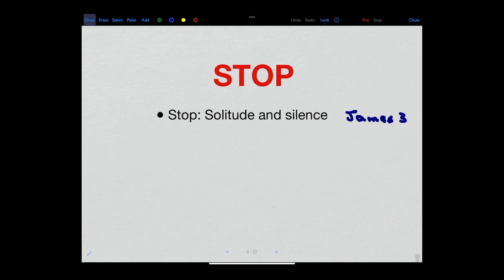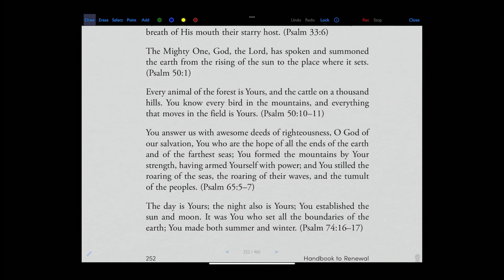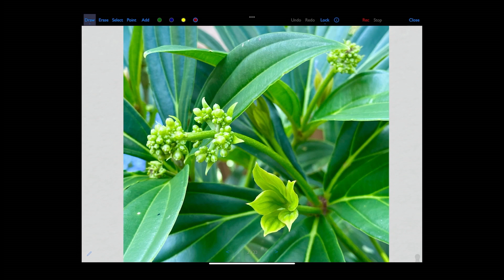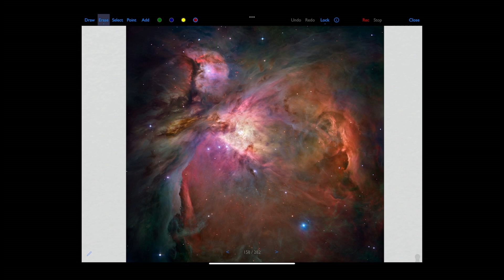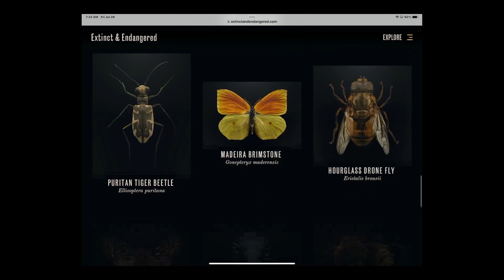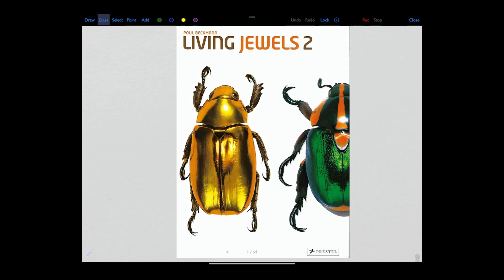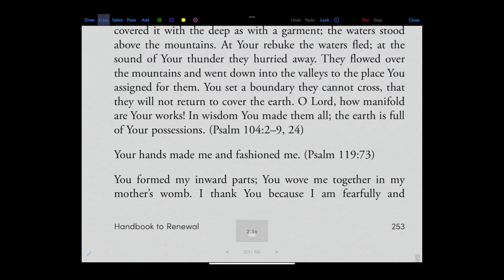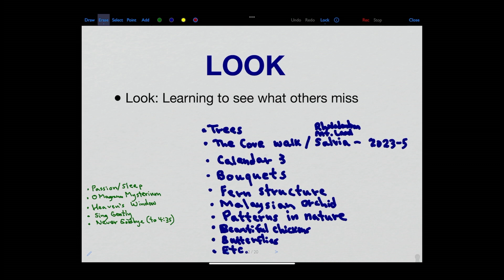Stop, Look, and Listen (Part 5)